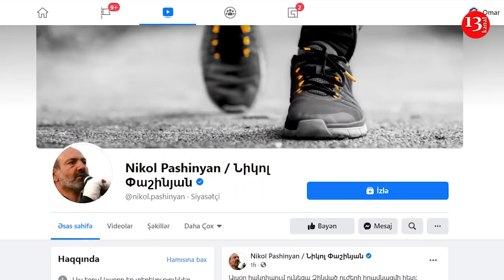Глава правительства Армении провел встречу с командным составом ВС